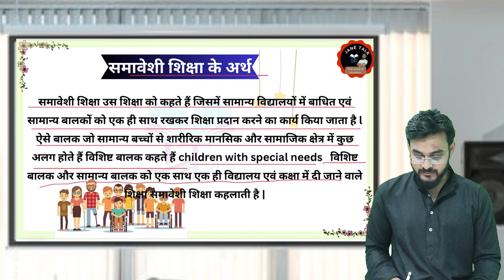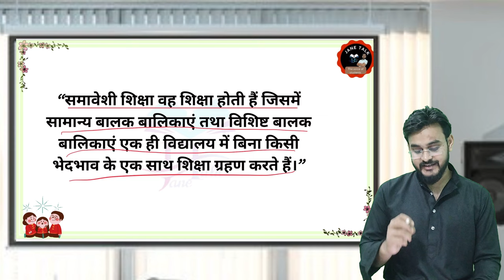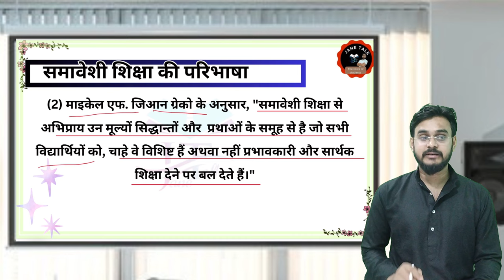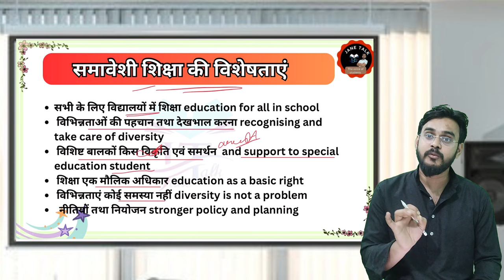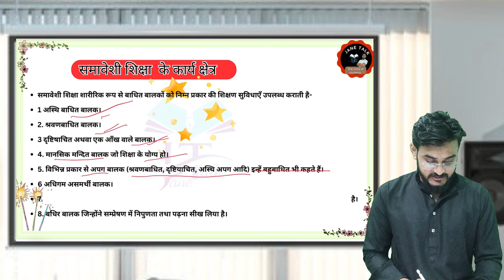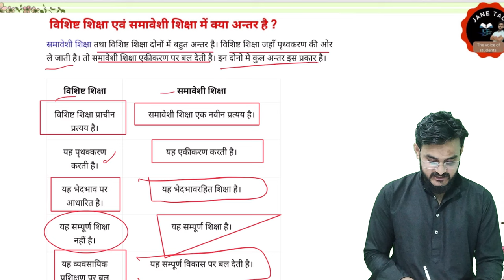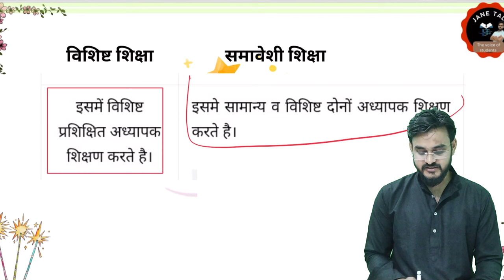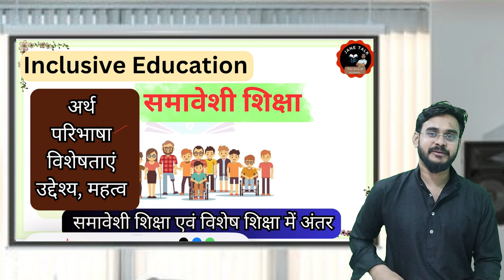Inclusive Education concept समावेशी शिक्षा अर्थ अवधारणा विशेषताएं महत्व / DDU LU BU_Jhansi BEd.